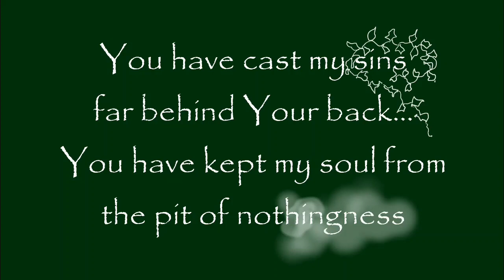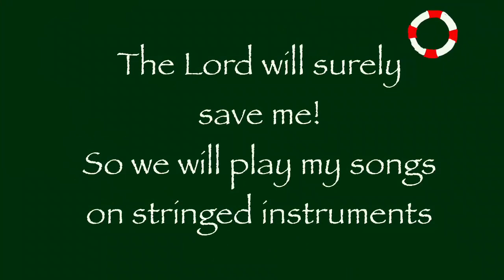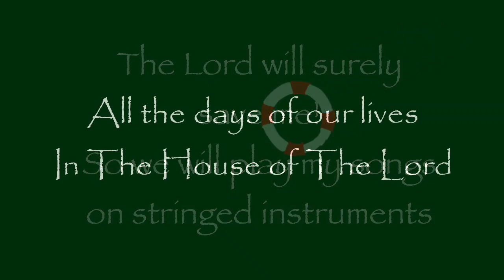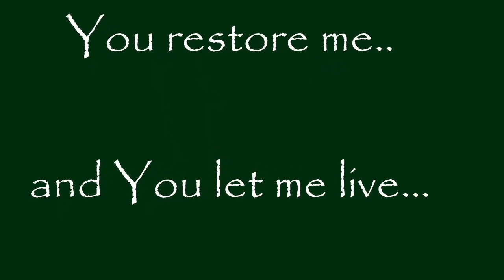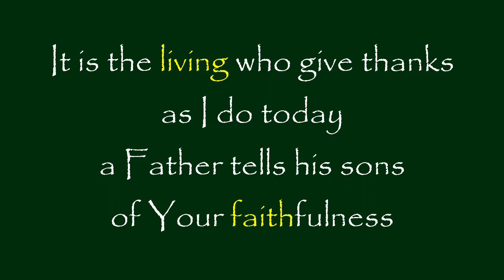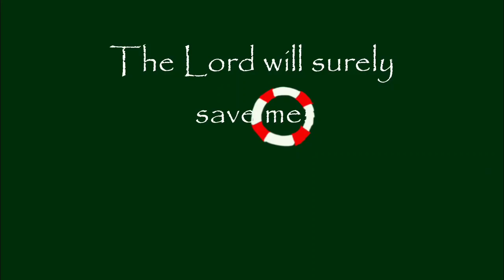Hezekiah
From Martin Steele's 2022 Album Songs of Love and War